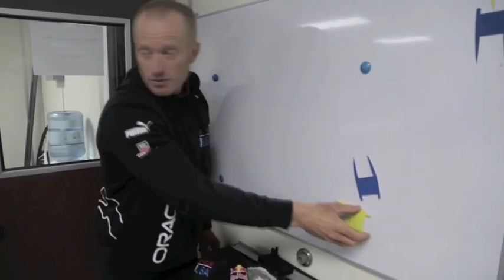Biggest comeback or biggest scandal in sailing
Intv Good Chaps NZ Matt Mitchell